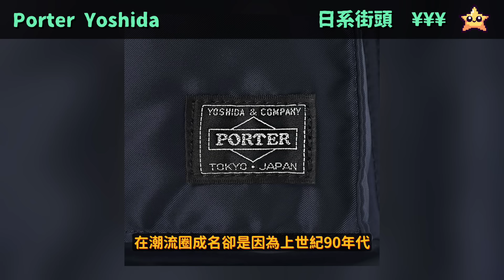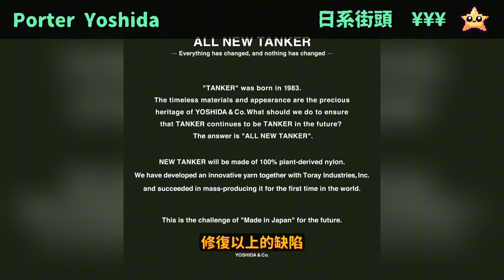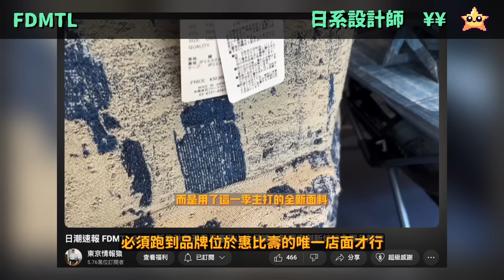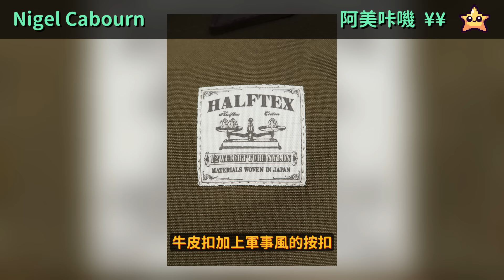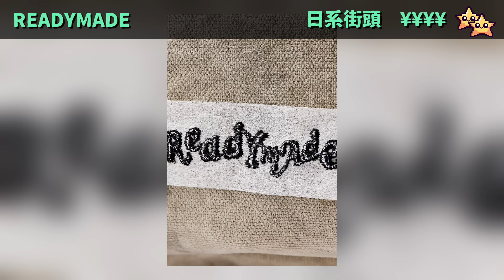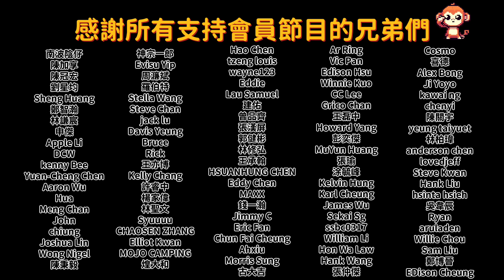Top10個日潮包包品牌盤點 潮流新手入門必入手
兄弟們來日本旅行購物，想入手高品質又有潮流感的日牌包包來做OOTD搭配。然而很多新入坑日潮的兄弟，迷失在原宿，不知道該選哪些品牌？又有哪些定番款？情報猿今天帶來了TOP10日潮包包品牌，包括了北臉紫標、nanamica、F/CE、Porter Yoshida吉田包、Porter Classic、FDMTL、Nigel Cabourn、visvim、Kapital、READYMADE等的必入單品，入手方法解說。

0:00 intro
00:57 The Northface Purple Label
3:08 nanamica
5:20 F/CE
6:37 Porter Yoshida
8:17 Porter Classic
9:52 FDMTL
10:53 Nigel Cabourn
12:22 visvim
13:58 Kapital
15:01 READYMADE
16:29 outro